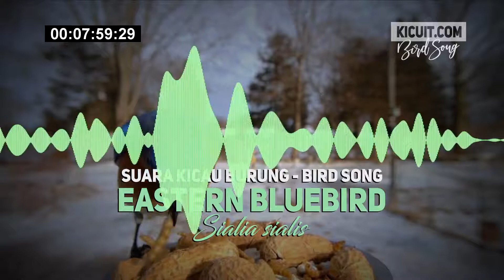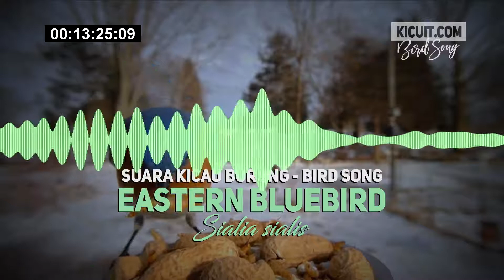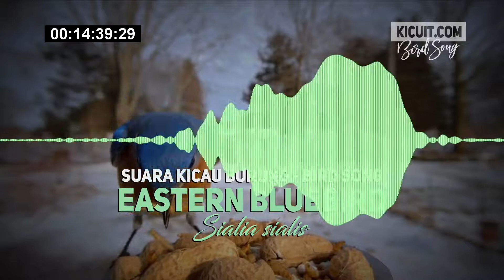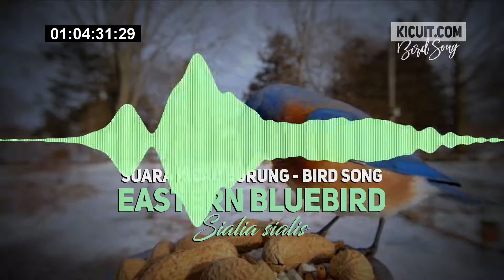Suara Burung Eastern Bluebird - Eastern Bluebird Bird Sound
Eastern Bluebird adalah salah satu burung paling indah. Popularitas burung-burung ini juga telah membawa ketenaran mereka, dan burung bluebird timur adalah burung resmi negara bagian Missouri dan New York.